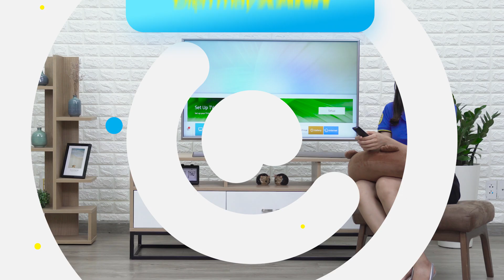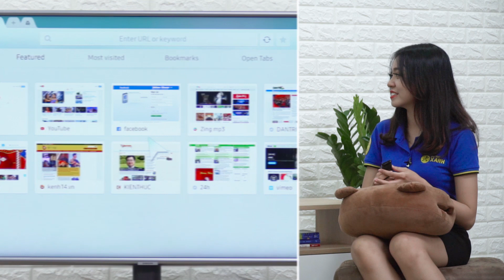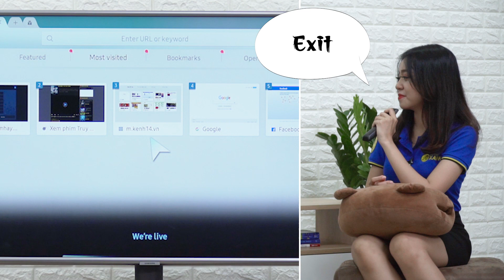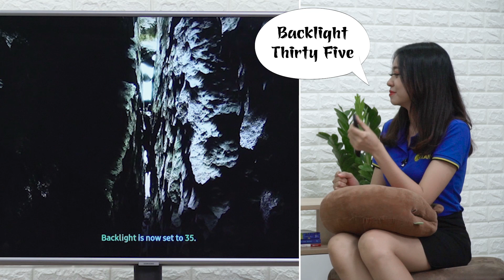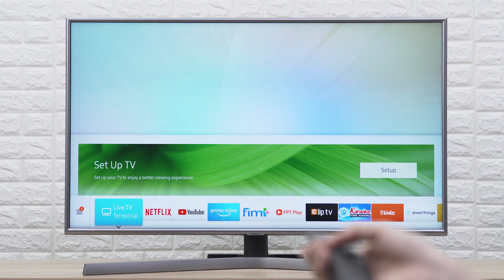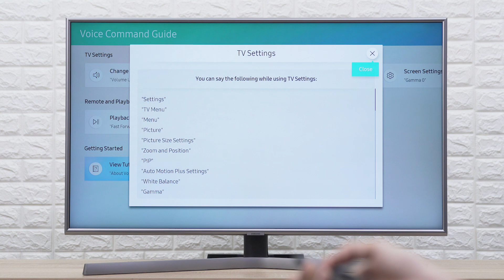Cách điều khiển tivi Samsung bằng giọng nói • Điện máy XANH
Trong số các hệ điều hành dành cho smart tivi, Tizen được đánh giá khá cao về giao diện cùng với nhiều tính năng thông minh, đặc biệt là điều khiển tivi bằng giọng nói.

Trong video này, Điện máy XANH sẽ hướng dẫn cho các bạn những câu lệnh điều khiển tivi Samsung thường dùng nhất. Xem xong các bạn nhớ thực hành và phản hồi cho Điện máy XANH nghen.

Điều kiện để dùng tính năng điều khiển bằng giọng nói:

👉 Kết nối wifi
👉 Tivi Samsung các dòng smart chạy Tizen có mã model từ 7400 trở về sau
👉 Có remote thông minh One Remote

Hãy luôn theo dõi và ủng hộ Điện Máy XANH nhé!